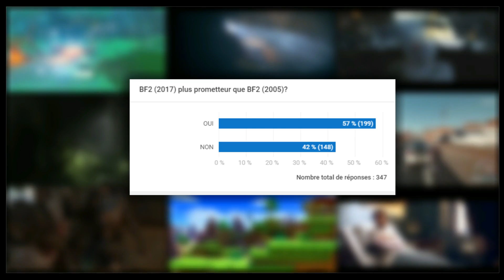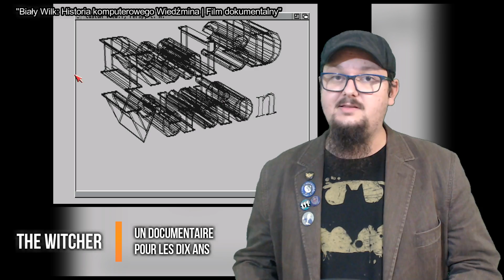PewDiePie attaqué par le développeur de Firewatch - [NGE]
Le meilleur de l'info gaming, mais pas que.
► PARTAGEZ pour faire connaître la chaîne.

Remerciement: Alexandre (TheBlueBanana) - Axeldixs1 S
► Les Mécènes de YouTube